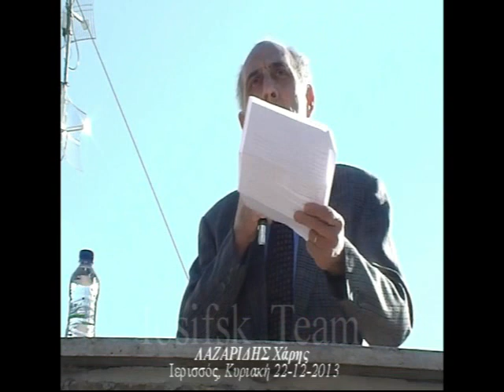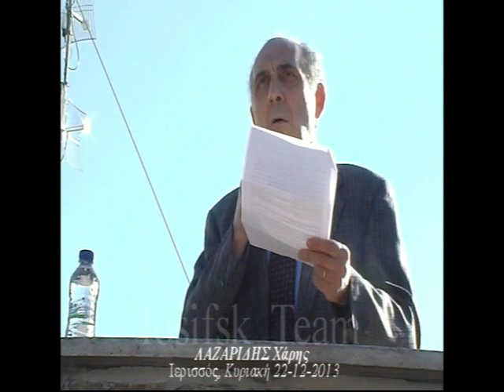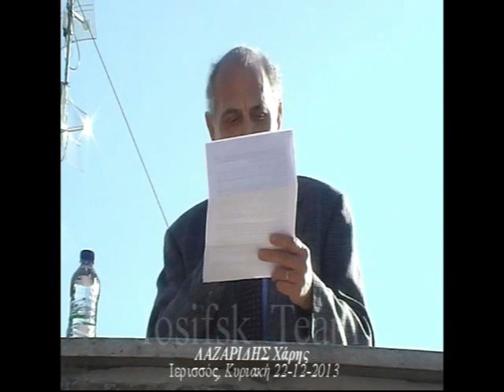Αμεσοδημοκρατικές διαδικασίες στην Β.Α. Χαλκιδική που συνεχίζει να αγωνίζεται...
(Ολόκληρη την ανάρτηση μαζί με κάποιες φωτογραφίες υπάρχουν αναρτημένα στην διεύθυνση

Παρουσιάζουμε, για την ενημέρωση των πολιτών του Δήμου, την εκδήλωση της Κυριακής 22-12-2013 στην Ιερισσό, πρωτεύουσα του Δήμου Αριστοτέλη, όπου ανακοινώθηκαν έξι  υποψηφιότητες  από συμπατριώτες μας ,για τις επερχόμενες δημοτικές εκλογές του Μαΐου του 2014 .
Η διαδικασία της μικρής --πρώτης- παρουσίασης των υποψηφίων έγινε μέσα στα γενικότερα πλαίσια της  αμεσοδημοκρατικής (με διενέργεια αρκετών λαϊκών συνελεύσεων)  πρωτοβουλίας διακήρυξης αρχών και στόχων και της συλλογής υπογραφών που ακολούθησε  στην επικράτεια του Δήμου Αριστοτέλη για την  δημιουργία μιας πατριωτικής, υπερκομματικής δημοτικής κίνησης .
Τα ονόματα των υποψηφίων είναι με αλφαβητική σειρά τα εξής: Γιαννακουδάκης Ανδρέας, Καθηγητής στο Τμήμα Χημείας του ΑΠΘ, Λαζαρίδης Χαράλαμπος, Καθηγητής στη Γεωπονική Σχολή του ΑΠΘ, Μίχος Ιωάννης, Οικονομολόγος και Επιχειρηματίας,Παναγιωτόπουλος Κυριάκος, Καθηγητής στη Γεωπονική Σχολή του ΑΠΘ, Παπαγεωργίου Απόστολος, Πολιτικός Μηχανικός και Πασχαλίδης Γεώργιος, Εκπαιδευτικός.

Αναλυτικά οι υποψήφιοι παρουσιάζονται (πατήστε πάνω στο χρονικό σύνδεσμο για να μεταβείτε στον συγκεκριμένο ομιλητή)
Γιαννακουδάκης Ανδρέας                09:57
Λαζαρίδης Χαράλαμπος                 13:24
Μίχος Ιωάννης                                24:41
Παναγιωτόπουλος Κυριάκος            26:33
Παπαγεωργίου Απόστολος             47:21
Πασχαλίδης Γεώργιος                   1:01:40